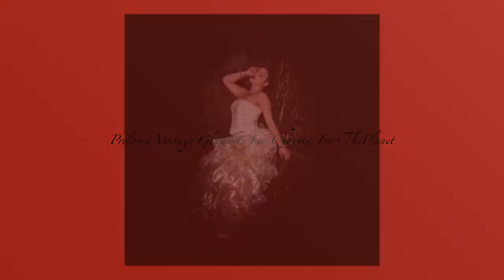Preloved Vintage Glamour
An advertising campaign video for secondhand and reused clothing to create a vintage glamour look, as part of my HND in Photography.